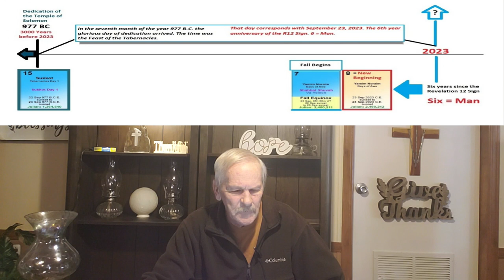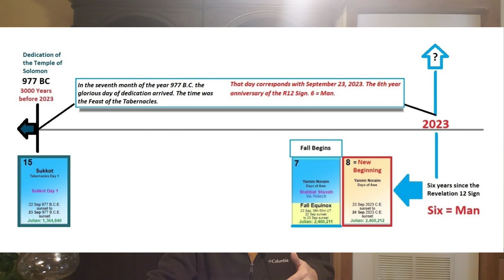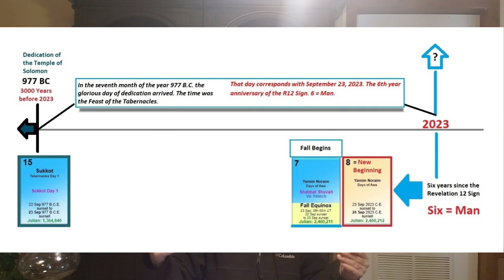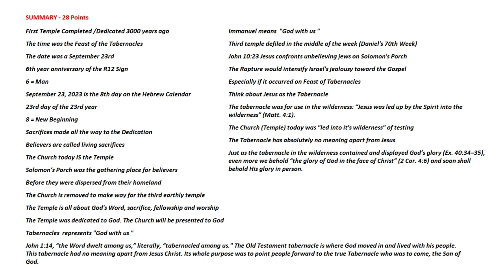What Could Very Well Occur 23 September 2023